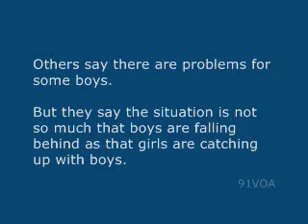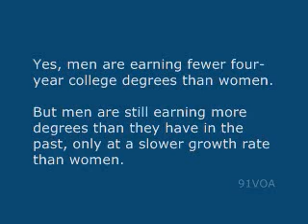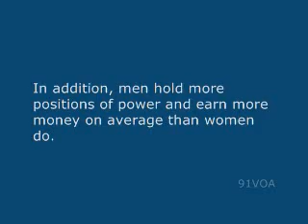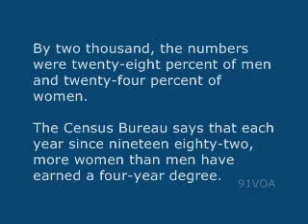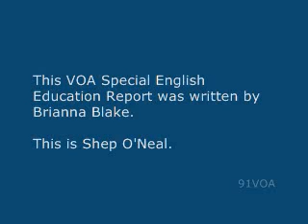【91VOA英文學習】在院校女生比男生多